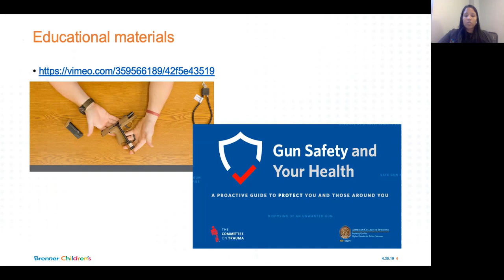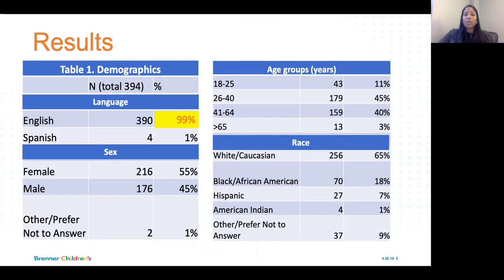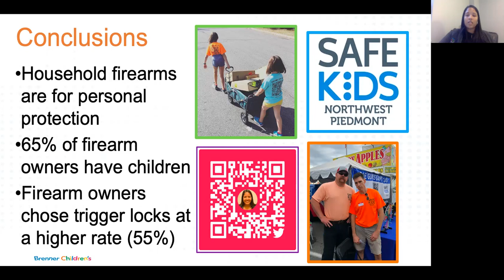QS42. Community Survey Of Gun Lock Giveaways - An Ounce Of Preference Is Worth A Pound Of Cure